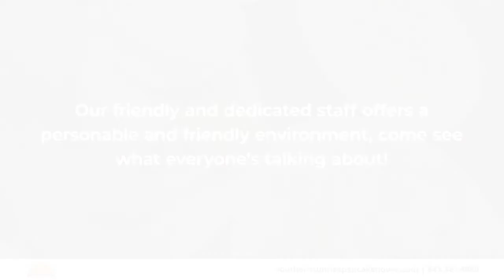Southern Sunrise Pancake House North Myrtle Beach South Carolina 29582